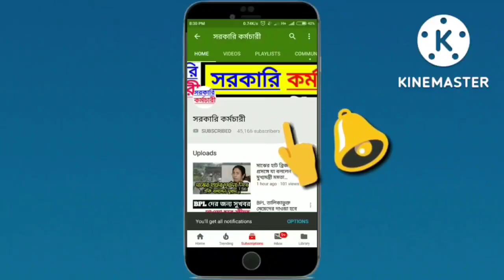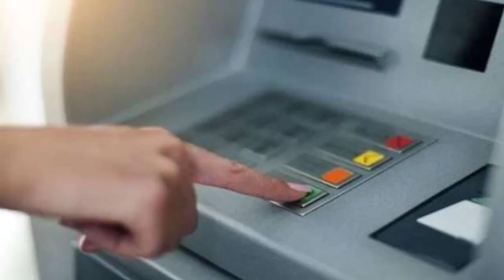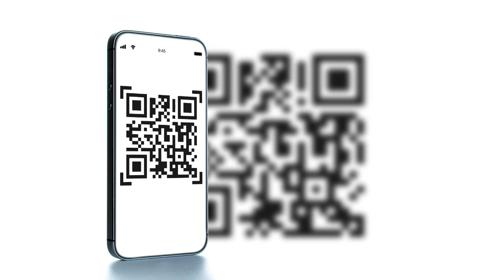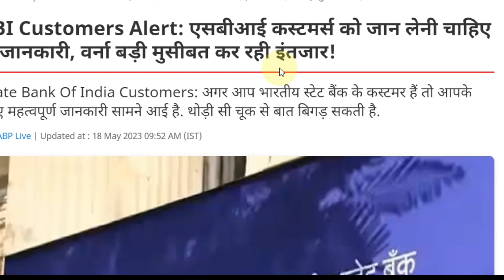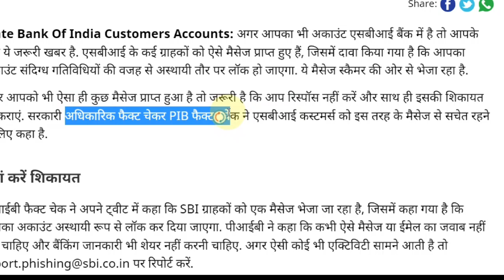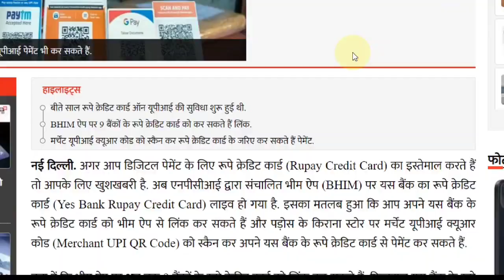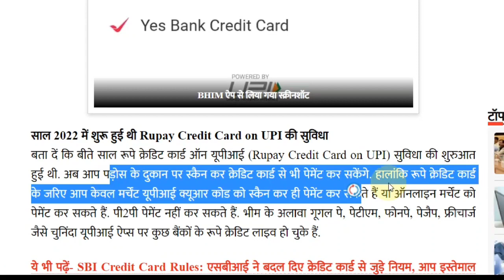স্টেট ব্যাংকে অ্যাকাউন্ট থাকলে দারুন সুখবর | সব কাজ ফেলে এক্ষুনি দেখুন | Big News for SBI customer